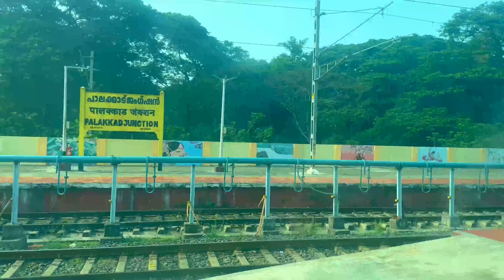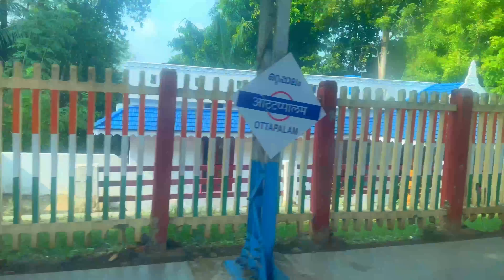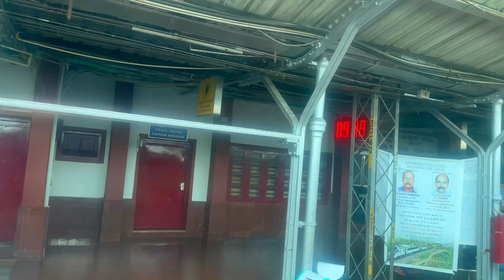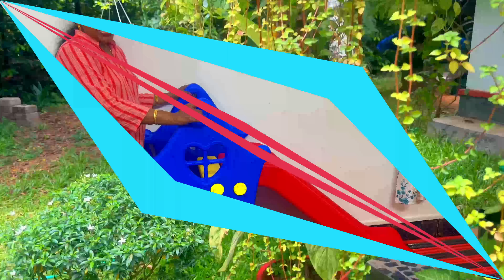അമ്മയ്ക്കരികിൽ എത്തിയപ്പോൾ |Finally We Reached Kerala | Train Journey Day 3 || Liji's Vlogs